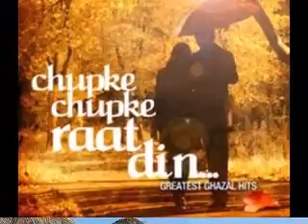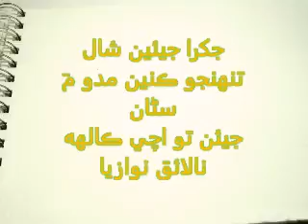A Short Documentary On Mukhtiyar Ali Khan (Ustad Manzoor Ali Khan's Nephew)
Mukhtiyar Ali Khan was the son of Ustad Wazeer Ali Khan. He was adopted by Ustad Manzoor Ali Khan as Khan Sahib had no male child. He taught him music at the age of 4 years. Being talented and gifted, he could sing easily. He is suffering from liver cirrhosis and admitted in the civil hospital of Tando Adam. I made this documentary on the information of Mr. Sendho Khan Shaikh who is son-in-law of Ustad Manzoor Ali Khan. May God give health and power to ailing Mukhtiyar Ali Khan so he could make the dreams of Khan Sahib Manzoor Ali Khan true.